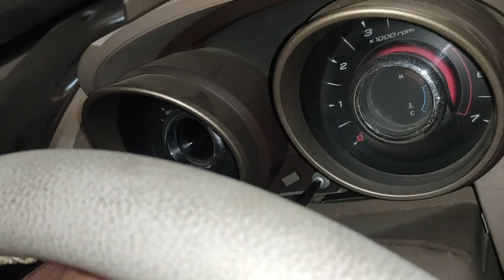How to Remove and install cluster meter Mahindra XUV 500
Mahindra XUV 500 ka cluster meter kaise open or fitting kare easy way to remove cluster meter